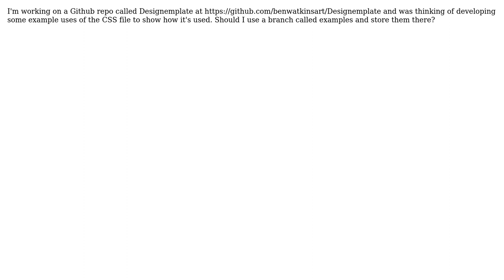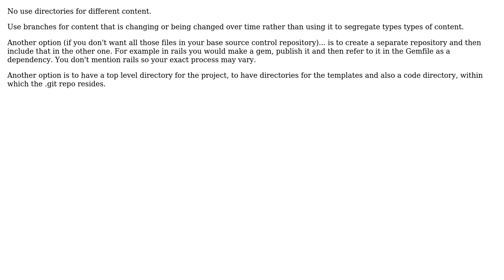Software Engineering: Should I use branches for example uses of a github repo? (2 Solutions!!)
Software Engineering: Should I use branches for example uses of a github repo?

With thanks & praise to God, and with thanks to the many people who have made this project possible! | Content (except music & images) licensed under CC BY-SA | Music | Images & others | With thanks to user Michael Durrant user Ben Watkins user amon and the Stack Exchange Network Trademarks are property of their respective owners. You are responsible for your own actions.